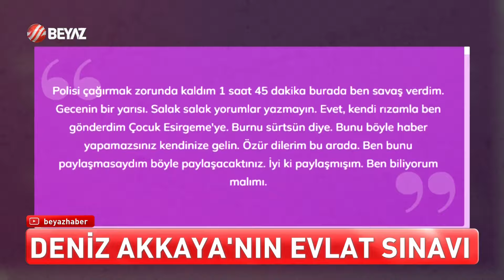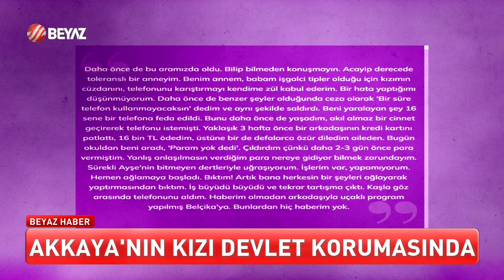DENİZ AKKAYA'NIN EVLAT SINAVI!